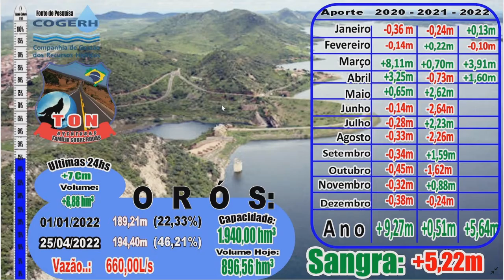#0504151 AÇUDE ORÓS ( 25/04/2022 )